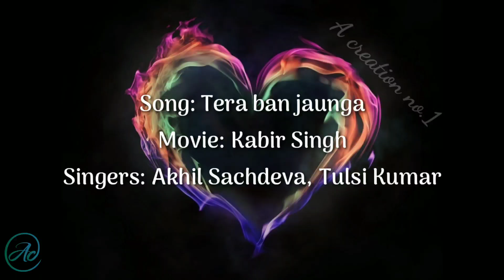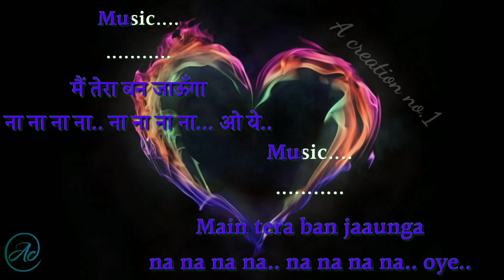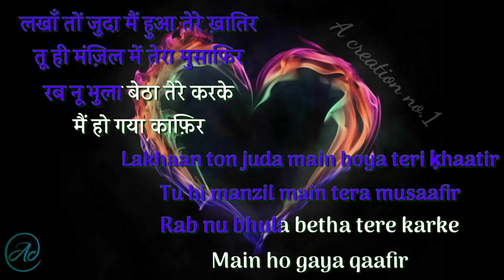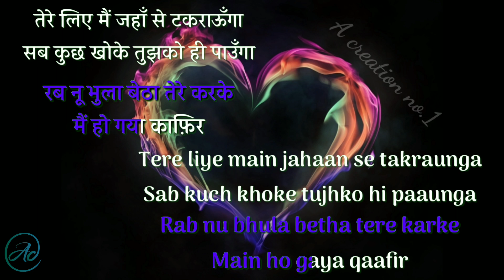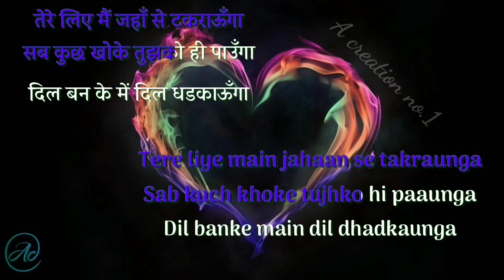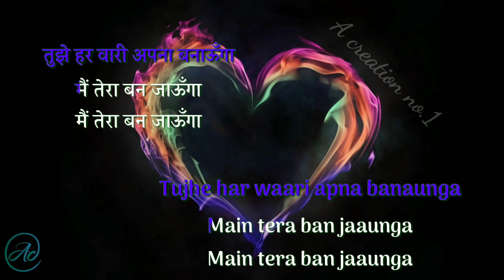Tera ban jaunga karaoke